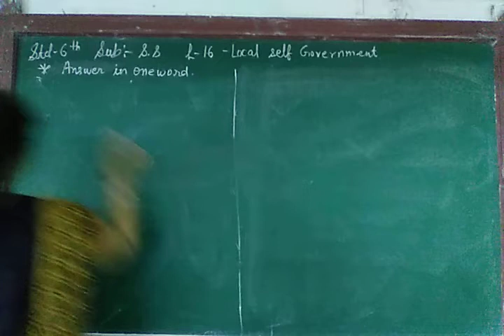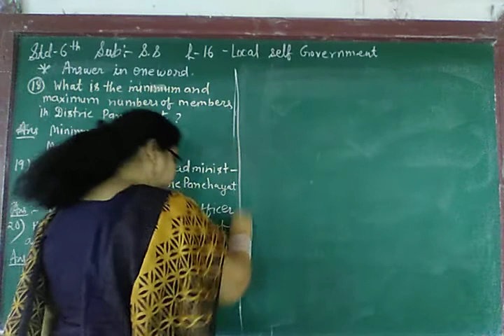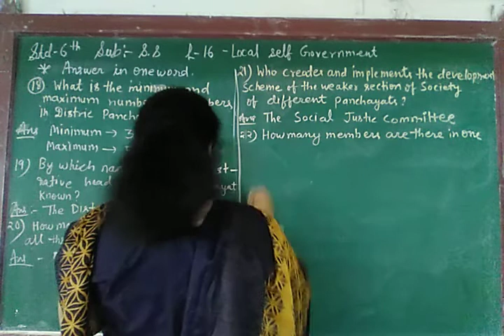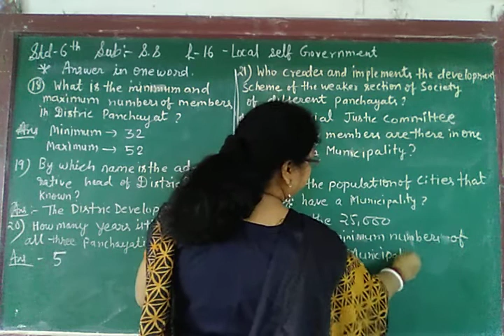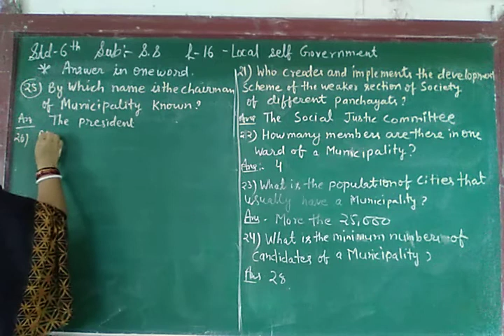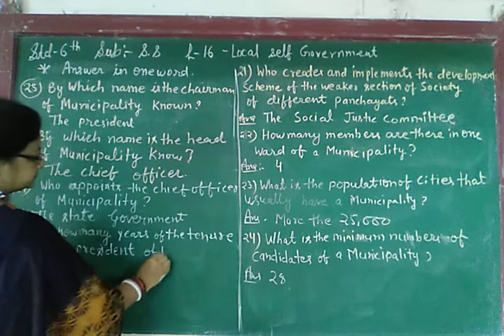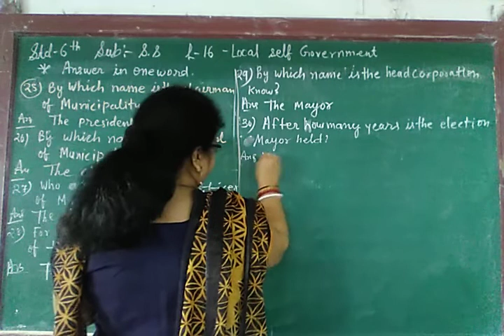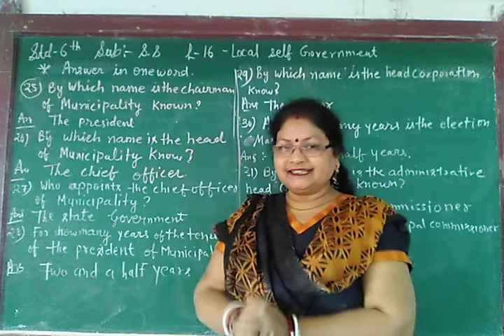ENG MED STD 6 SUB S S CH 16 P 8